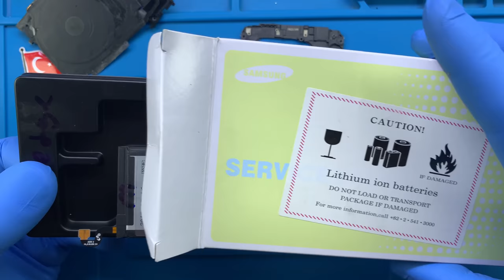Samsung Galaxy S7 Edge Batarya Değişimi 🇹🇷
Samsung Galaxy batarya değişimi nasıl yapılır bu video ile izleyebilirsiniz. Telefonunuzun şarjı çabuk bitiyor ise ya da batarya şişmesi sorunu yaşıyorsanız profesyonel SAMSUNG teknisyenlerimiz tarafından batarya değişimi yapılmasını sağlayabilirsiniz.

Samsung Galaxy S7 Edge pil değişimi süresi teknik servisimize geldiğinizde ortalama 45 dakikadır. 2 taraflı ücretsi kargo gönderim hizmetimizden faydalanıldığında ise 3 (üç) iş günüdür.

Batarya değişimi, gerekli tüm teknik servis koşullarının sağlandığı teknik servis odamızda, son teknoloji teknisyen ekipmanları kullanılarak yapılmaktadır.

1. Batarya değişimi öncesinde telefon sıfırlanmaz. Yani onarım sonrasında bilgileriniz silinmez.
2. Orjinal 3600 mAh (miliamper) Samsung Galaxy S7 Edge bataryası kullanılır.
3. Telefon şarj dayanıklılık süresi ilk günkü performansında geri döner.

Hangi durumlarda batarya değişimi yapılır ?

Gerek kullanıcıların geri dönüşleri olsun gerekse de teknik servis tecrübelerimize bakıldığında aşağıdaki durumlarda batarya değişimi yapılması istenmekte ya da gerekmektedir.

1. Telefon şarjı çabuk bitmeye başlaması
2. Batarya şişmesi sorunu
3. Batarya testi yapıldığında düşük değerler çıkması
4. Şarj aleti takılı olmasına rağmen bataryanın dolmaması
5. Telefonla konuşurken telefonun birden kapanması
6. Şarj yüzdesinin aniden düşmesi
7. Oyun oynarken ya da herhangi bir uygulama kullanırken bataryanın şarjının çok hızlı bir şekilde boşalması

Samsung Galaxy S7 Edge batarya değişimi hakkında detaylı bilgiler vermeye çalıştık. Aklınıza takılan bütün soruları servisimizi arayarak ya da yorum alanından yazarak sorabilirsiniz.